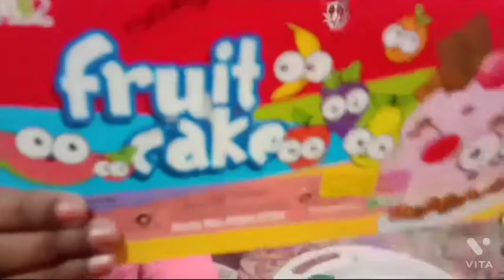Fruits set unboxing |Fruit Cutting🍉 Platform👩‍🍳 Set || Review And Unboxing || Learn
Hey everyone 💕
I am here with a new Fruits set unboxing video...

Keep dancing 💃
 keep smiling😊